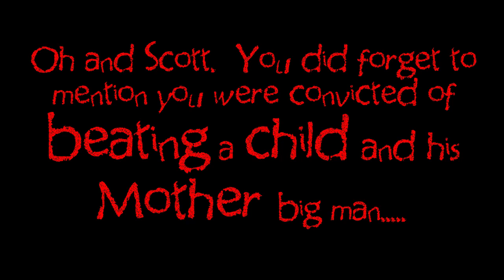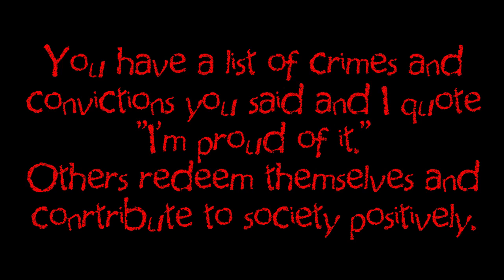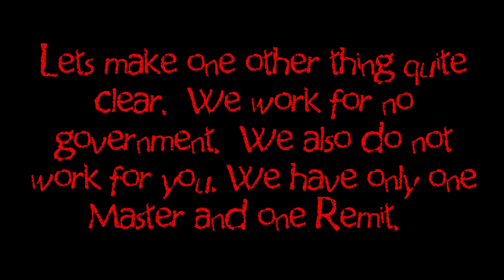SCOTT Up yours KNOB ROT! P